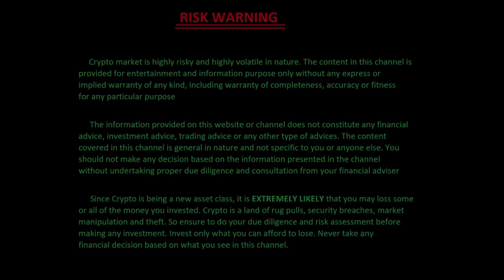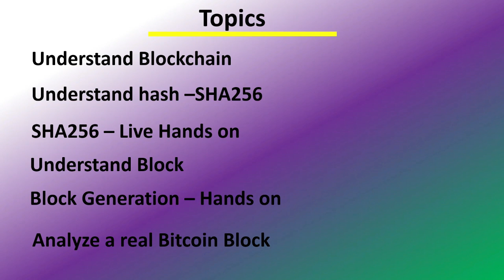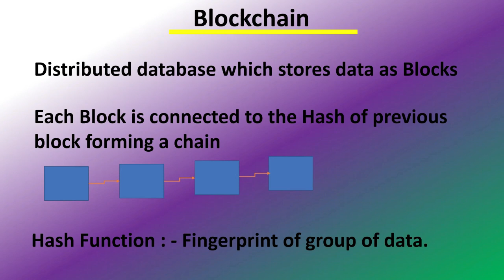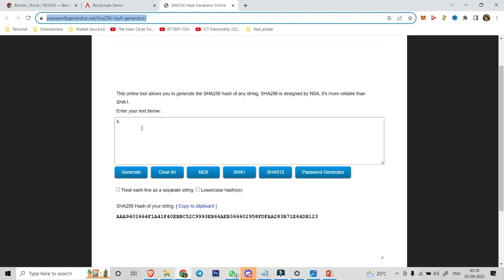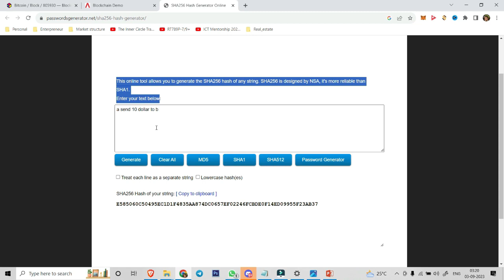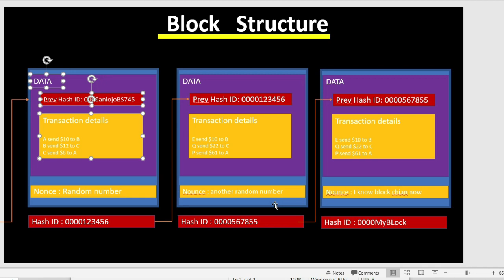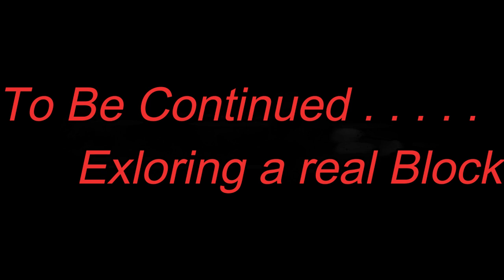What is Blockchain Malayalam 2024. Block Chain concept in Malayalam. Bitcoin Block explored. CCM0006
Cryptovert social Handles

Enthanu Blockchain. Enthanu SHA 256 hash used in securing a block. How a Block is created. Enthanu Bitcoin mining. explained in detail with a concept, and a simple prototype

Finally we will explore a real bitcoin block and validate all the concept learned.
after watching this video , you must understand the basics of blockchain very well. no confusion will be there.

enthanu block rewards, enthanu mining also explained in this video in detail. let us set a strong fondation

Crypto industry is relatively new and disruptive in nature. However, lot of people has misconceptions about crypto and not able to understand its full potential. This channel about crypto technology and empower you to 'Do Your Own Research' . once you have good understanding of foundations and technique of crypto analysis , you should be able to make decisions from a point of awareness, rather than blindly following an influencer and being a victim of a pump and dump scheme.

This channel intend to provide a 360 Degree view of crypto industry. This channel will start from basic and improve progressively, so that any new comers can easily follow along. The content in this channel is purely for entertainment and educational purpose only. None of the content is financial advice.

Please DYOR toughly before investing your money since crypto market is highly volatile in nature and yet to be regulated properly. Please invest only the amount you can afford to lose.

However, this channel will provide all the knowledge required to be familiar with crypto industry. if you are looking for a free crypto tutorial in Malayalam , this is the one stop for all.

Enthanu bitcoin ? enthanu cryptocurrency? - Let us learn & grow together .